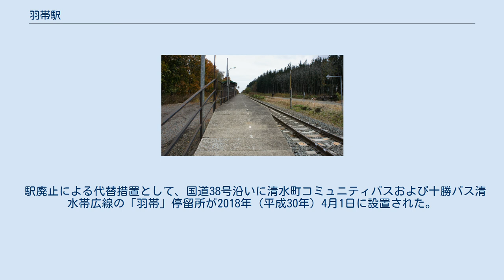羽帯駅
1977年の羽帯駅と周囲約500m範囲。
右下が根室方面。
国土交通省 国土地理院 地図・空中写真閲覧サービスの空中写真を基に作成 羽帯駅（はおびえき）は、北海道上川郡清水町字羽帯にあった北海道旅客鉄道（JR北海道）根室本線の駅（廃駅）である。
駅番号はK25であった。
普通列車でも半数以上が通過し、4往復のみ停車していた。
 所在する地名より。
アイヌ語に由来し、一説には「小さい・それ（=蛇）・多くいる・所」を意味する「ポ二オプ（pon-i-o-p）」に「羽帯（はねおび、はねおぶ）」と字をあてた物が「はおび」と略されたものと考えられている。
ただし由来となったアイヌ語には以下の別説がある。
 ホーム（2017年10月） 新得駅が管理する単式ホーム1面1線の無人駅であった。
ホームには待合室・列車接近案内が備えられていたが、上屋、駅舎はなかった。
なお、廃止後ホームについては撤去する方針とされている。
 JR北海道によると、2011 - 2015年（平成23 - 27年）の乗降人員調査（11月の調査日）平均は「1名以下」とされた。
廃止打診にあたってJR北海道釧路支社より清水町に提供された実績によると、2012年（平成24年）以降5年間の調査日（11月）における利用実績は無く、定期券の発売もないとされた。
 遠くに羽帯の集落がある。
 駅廃止による代替措置として、国道38号沿いに清水町コミュニティバスおよび十勝バス清水帯広線の「羽帯」停留所が2018年（平成30年）4月1日に設置された。